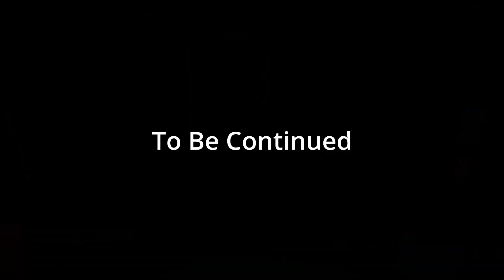FOR THE COMPANY!!!!! - Lethal Company 1/?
Nope, time to get out.